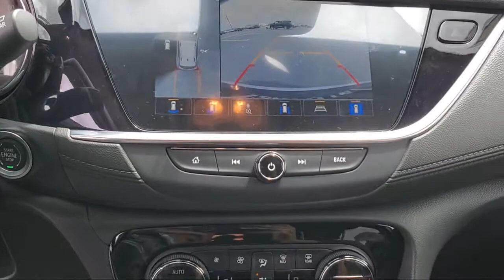2021 Buick Encore GX Select Sport Utility McAllen Brownsville Harlingen Port Isabel Weslaco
2021 Buick Encore GX Select Sport Utility Stock Number: B31107 Vin:KL4MMDSL0MB134595.